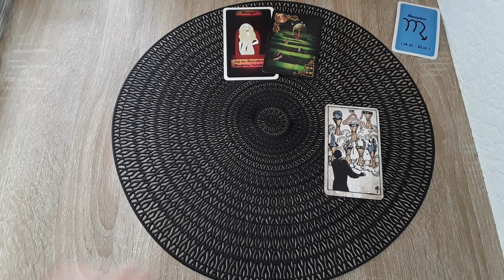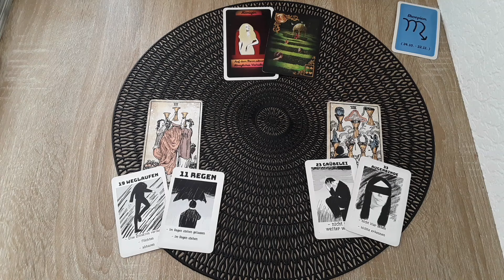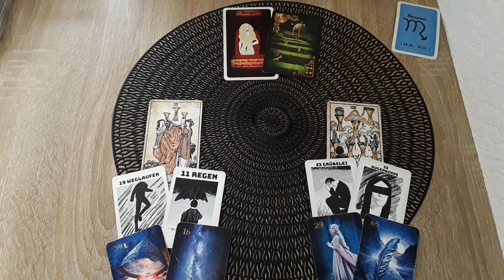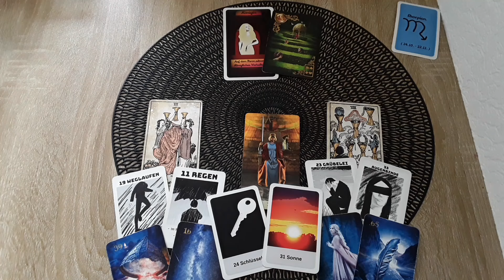Skorpion ♏ Happy Birthday 💝🎂🎉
Geburtstagslegung für die Skorpion (Zeitlos)

Hinweis!

Verwendete Kartendecks:

- Revelation of Love (eigenes Deck) ©Mein Spiel Gmbh & Co. KG *Erhältlich im SpiritDGShop

under license from U.S. Games Systems,Inc.

- Tarot Vintage
(Arthur Edward Waite & Pamela Colman Smith)

- Spirit DG Emotions (eigenes Deck) ©Mein Spiel Gmbh & Co. KG *Erhältlich im SpiritDGShop

- Spirit DG Magic Nostalgie + Spirit DG Magic Nostalgie 2.0 eigene Decks(zusammengefügt) ©Mein Spiel Gmbh & Co. KG *Erhältlich im SpiritDGShop

*Eigenwerbung*